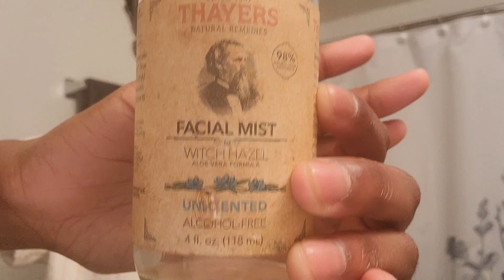GRWM Vlog/ First Video